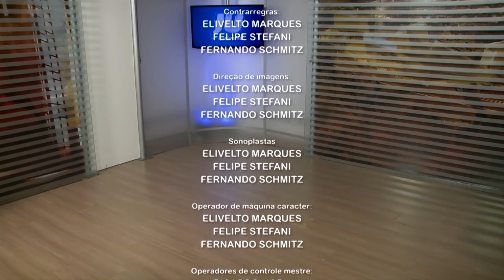JORNAL DA UNIVATES 22/05/2020